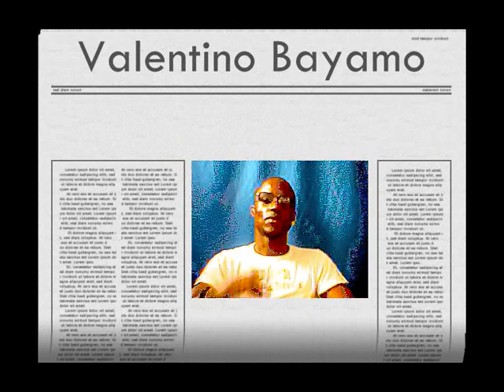Valentino Bayamo - Shanez - Clip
Voici Le Premier Clip de la CARRIERE SOLO de L'Artiste Valentino Bayamo , le clip fait parti du single " ZINIA " qui ne devrait tarder à sortir .
A/C : Valentino Bayamo
Titre : Shanez
Caméramen : Kevin Maboso
Producteur Exécutif : V.Bayamo
Production : O.C.S.P Music
Clip tournée entre Versailles et Trappes ( chatêau de Versailles , L'Hôtel " 4 Etoiles " LE VERSAILLES ) que nous tenons a remercier pour leur accord .
Avril 2012 - O.C.S.P Music .